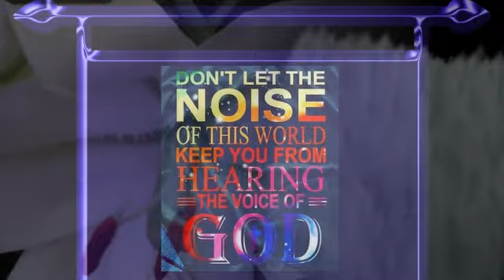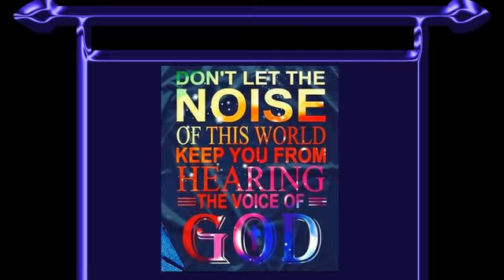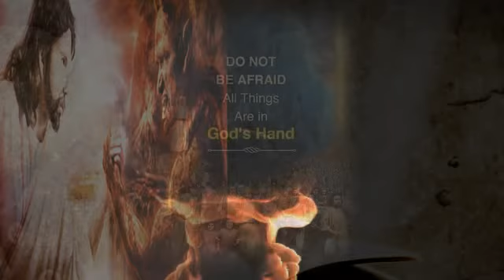wait on GOD !!! Trust he knows what is best.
Sometimes you just have to wait on GOD !!! Trust he knows what is best.